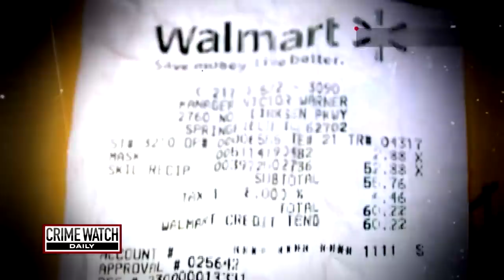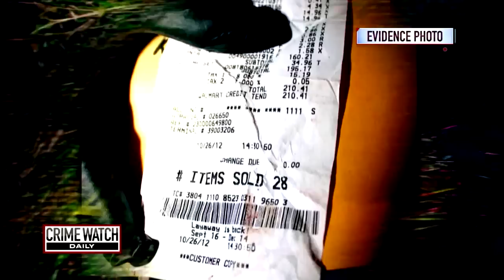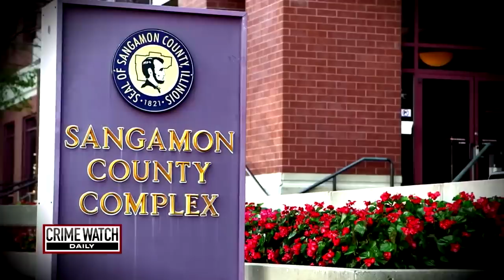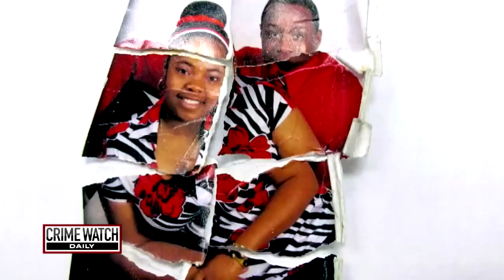Norman McCaster case: Discarded receipt, store video, online searches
Investigators find a store receipt, and when they pull the store’s security video, they discover a woman making a curious purchase in the middle of the night.